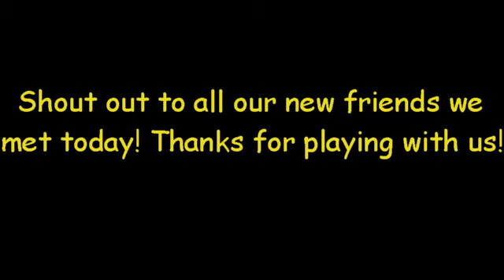Fun Day At The Trampoline Park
A musical montage to of our fun day at Bounce! We had so much fun and met some wonderful new friends!